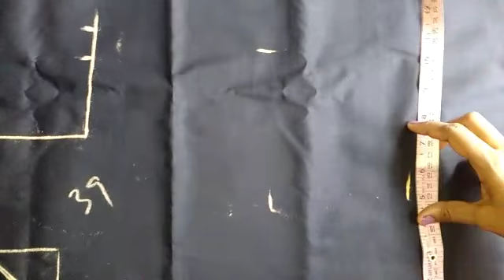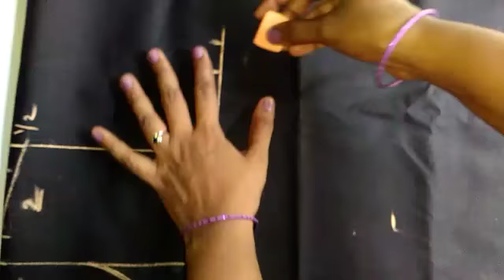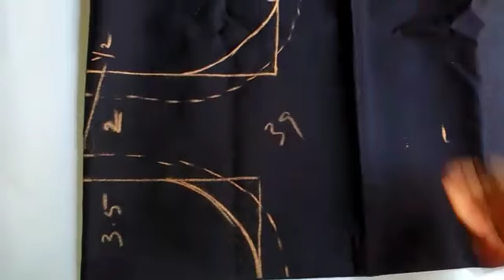Petticoat with slit for Kurti malayalam